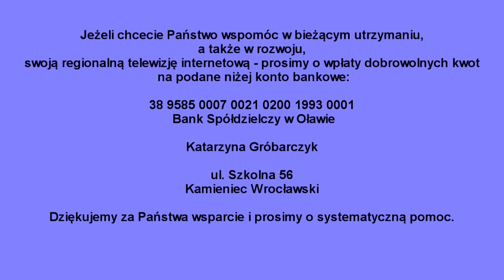XXXIII Pielgrzymka Wrocławska do Częstochowy 2 sierpnia 2013